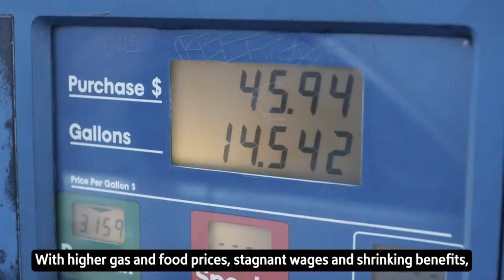Nina Turner on 2022 Campaign for Ohio's 11th District